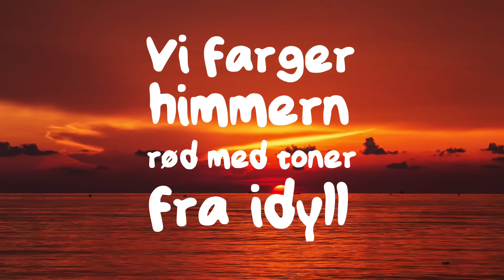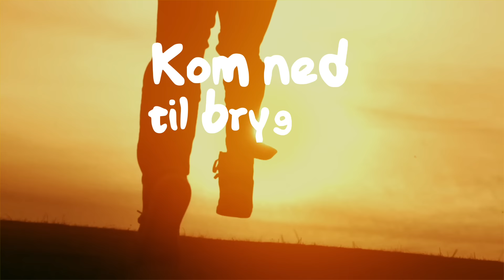Innertier - Du Er Ung feat. Thomas Gregersen (Offisiell Video)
Video laget av Øyedrops.